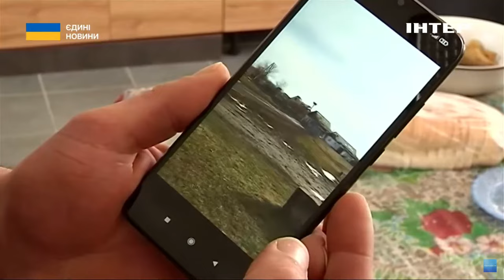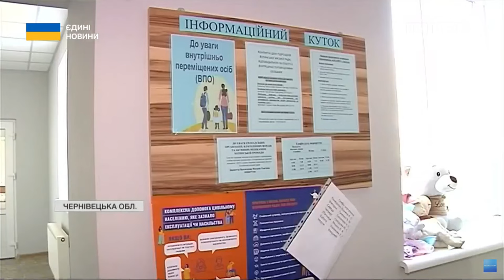Через обстріли евакуювались на Буковину: як живуть переселенці з прифронтових регіонів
російські війська обстрілюють прикордоння Сумщини. За даними Генштабу, минулої доби ворог ударив по селищах Угроїди та Воздвиженське. Регулярно під постійним вогнем Велика Писарівка. За час повномасштабного вторгнення звідти евакуювалися кілька тисяч жителів. Після останніх потужних вибухів прикордонну смугу залишили ще кілька сотень. Ольга Лучек поспілкувалася з тими, кому довелось виїхати з прикордонних районів.